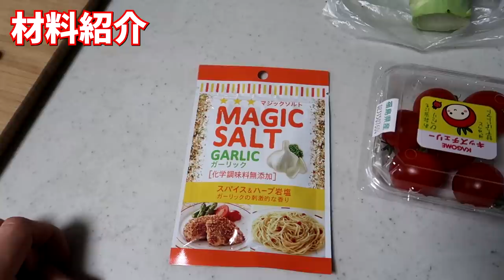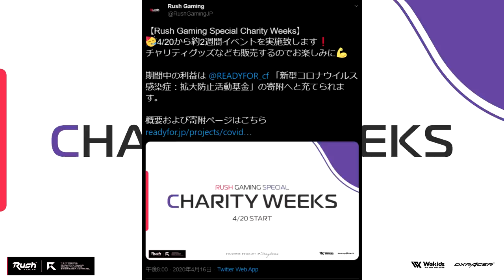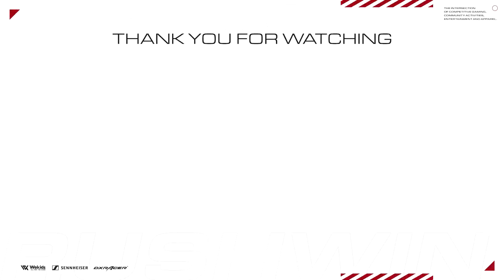筋肉飯作ります。増量、減量でも毎日食べてるご飯。※彼はプロゲーマーです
★チャリティーグッズはこちら！